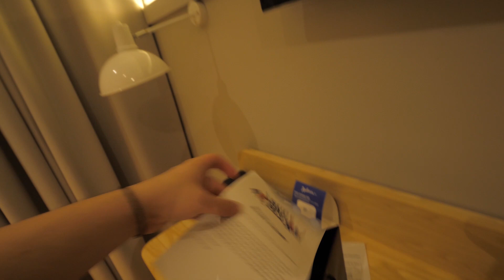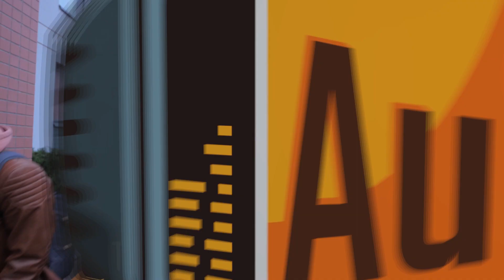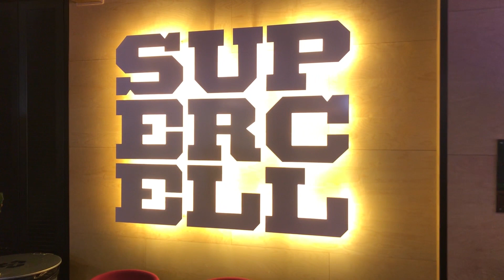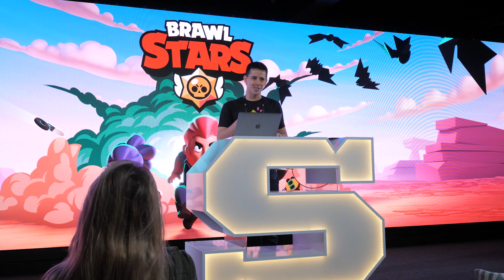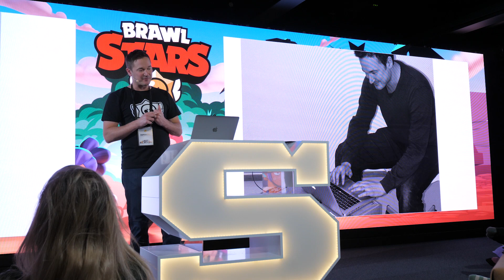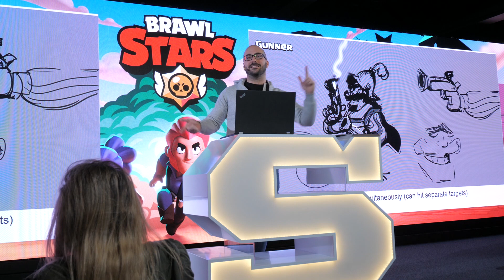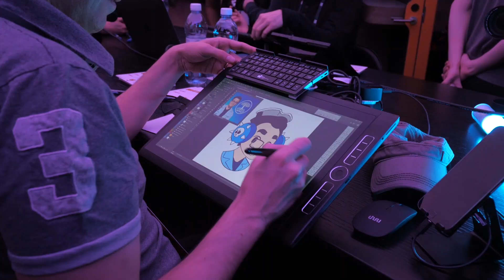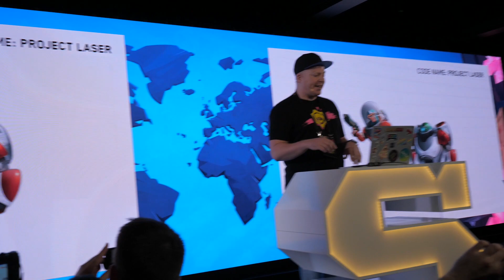СВЕРШИЛОСЬ! ВЛОГ ИЗ ОФИСА SUPERCELL! ВПЕРВЫЕ В ИСТОРИИ!